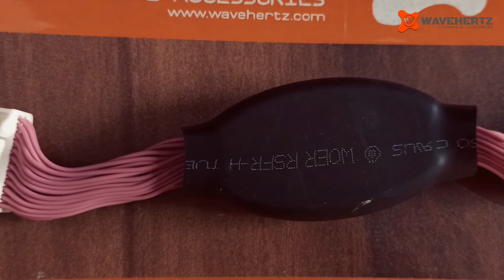Nissan Magnite Screen Activator | Screen Activator For Nissna Magnite To Play Video In Moving Car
✓ The purpose of this Nissan Magnite screen activator interface harness is to enable video playback in moving car without any wire cutting.

✓ Suitable for OEM fitted stereos.

✓ Plug & Play type stereo screen activator for Nissan Magnite & do not required wire cutting.

✓ Wavehertz offers all kinds of male & female
stereo couplers, stereo frames,  Amplifier wiring kit & other wiring  harness at affordable prices.

✓ Hyundai, Maruti, Ford, Honda, Toyota, Renualt, Nissan, Chevrolet, Skoda, Volkswagen Stereo coupler available for all variants &  models.

✓ Car stereo couplers & wire harness.

✓ Male & Female car stereo coupler & harness for OEM players and aftermarket stereos.

✓ Wavehertz offers all kinds of male & female stereo couplers, Amplifier wiring kit & other wiring  harness at affordable prices.

✓ If you are unable to find the correct stereo coupler or connector kindly let us know your car brand & model, You can also send us picture of the required connector and coupler. We shall help you to find correct one.

✓ PAN India & International delivery service available via FedEx, DHL, Delhivery, DTDC, Aramex & other courier partners.